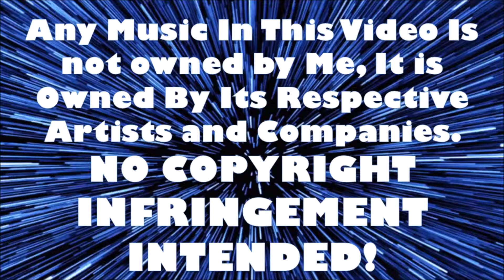The Joker (The Dark Knight) - Character Retrospective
In this video I, Pickles Parker, will be explaining my thoughts on the character of The Joker portrayed by Heath Ledger in The Dark Knight!

NONE OF THE MUSIC USED IN THIS VIDEO IS OWNED BY MYSELF, IT IS OWNED BY ITS RESPECTIVE ARTISTS AND COMPANIES, IT IS BEING USED IN THIS VIDEO FOR ENTERTAINMENT AND REVIEWING PURPOSES ONLY!